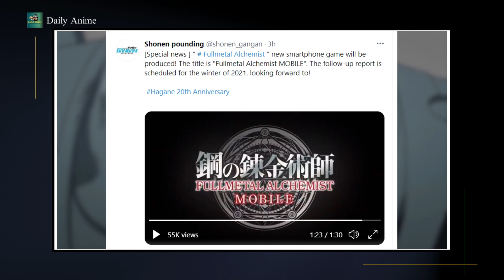Fullmetal Alchemist New Project Announced!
3 Major Announcements Happened Today On The 20th Anniversary of Fullmetal Alchemist.

full metal alchemists game,
full metal alchemists mobile game,
full metal alchemists new project,
full metal alchemists new season,